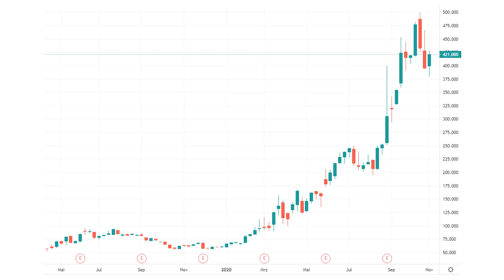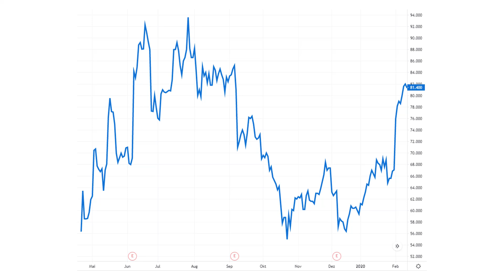Meine beste Aktie im Jahr 2020 (Kursgewinn +423,6%)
Ich zeige dir mit welcher Aktie ich im Jahr 2020 einen extrem hohen Gewinn gemacht habe. Um welche Aktie es sich handelt und wie ich zu dieser kam, dass erkläre ich in diesem Video.

📈 DER INVESTIERER KANAL 📈
▶ Der Investierer Kanal versorgt dich mit Videos rund um effiziente Geldanlagen. Dabei spielt nicht nur die Rendite, sondern auch die Absicherung eine große Rolle
▶ Der Investierer Kanal hilft dir beim Aufbau eines soliden Portfolios kombiniert mit hohen langfristigen Renditen. Sparpläne in Aktienanteile oder ETF's helfen dir dabei dein Vermögen schrittweise aufzubauen.